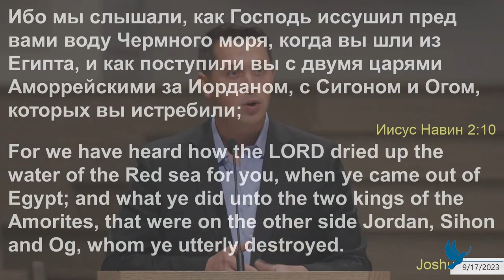Вера | Проповедь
"... и нарекут имя Ему: Еммануил, что значит: с нами Бог."  Матфея 1:23